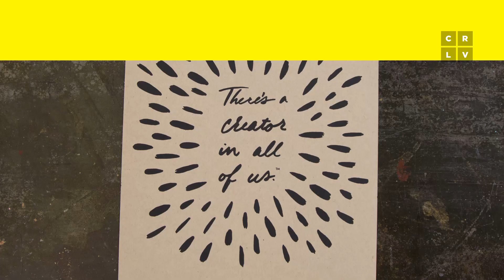The Art of Screen Printing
We break down the steps you need to take to make a killer creative screen print with Erin Dollar.

Surprise: you don't need a ton of materials, just some space, and a few pro tips from an expert like Erin. Watch the complete process: from emulsion application, to exposure, to the final squeegee.